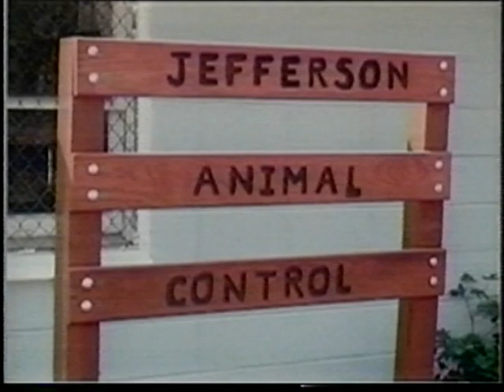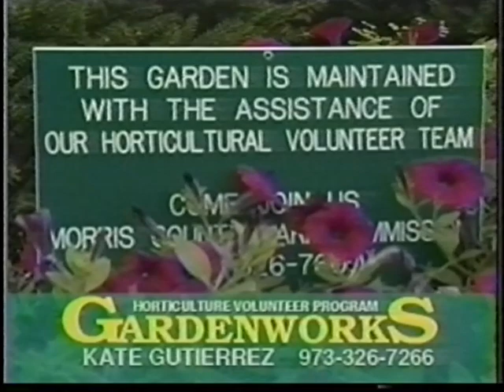Jefferson Animal Control